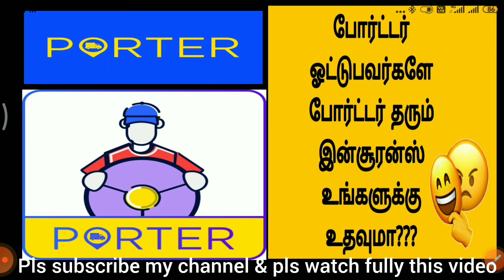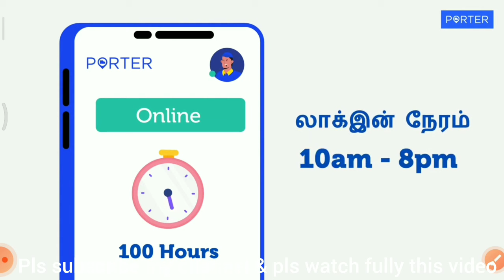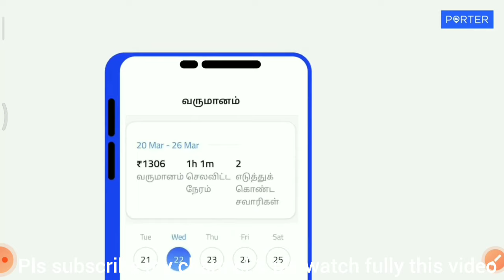🛵😡🤦Porter insurance tamil இவர்களுக்கு மட்டும் தான் ?| porter bike delivery tamil | rapido bike taxi